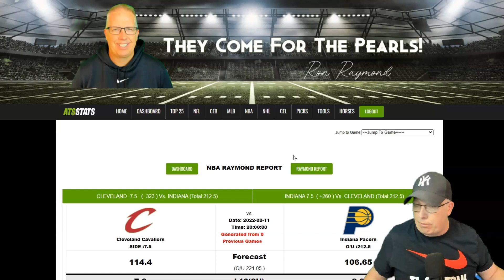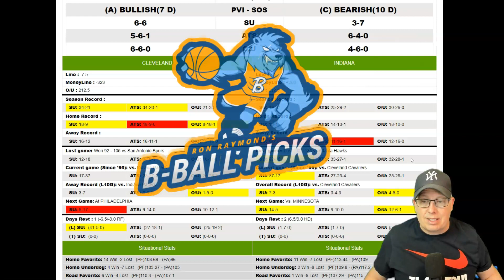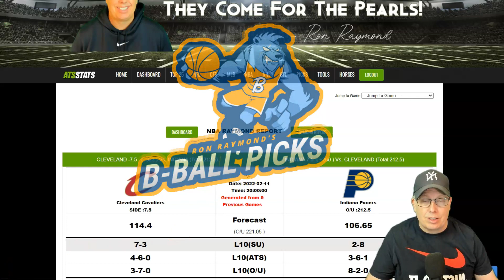Cleveland Cavaliers vs Indiana Pacers Prediction 2/11/22 - Free NBA Picks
Sports Handicapper Ron Raymond of the Raymond Report has released his NBA preview and prediction on today’s NBA Basketball game between Cleveland Cavaliers vs. Indiana Pacers for Friday, February 11, 2022.